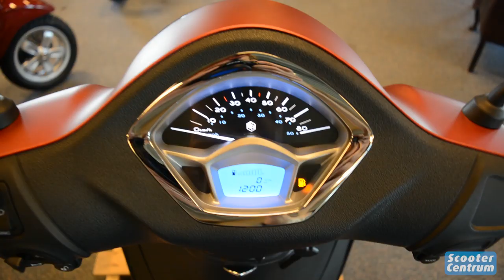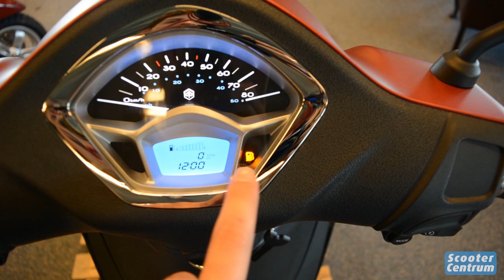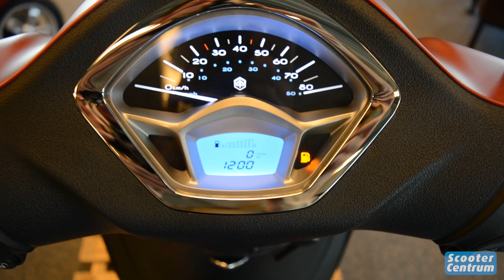PIAGGIO NEW LIBERTY S IGET 2019 - ALLE DETAILS!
Bekijk alle details van de Piaggio New Liberty S IGET 2019
Meer informatie of direct bestellen?